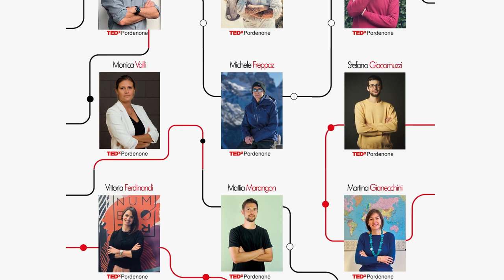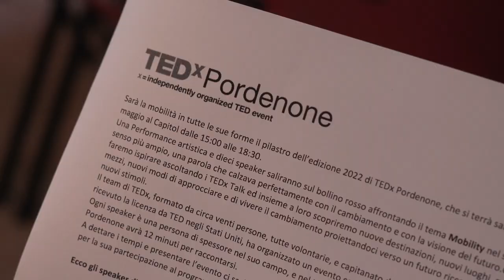TEDx Mobility, performance artistica e speaker per parlare di mobilità a 360°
Il 14 maggio Pordenone ospiterà la seconda edizione di TEDx, trattando il tema della mobilità in senso ampio.